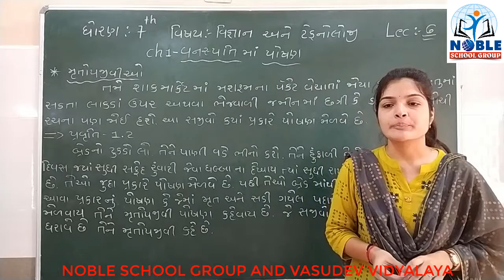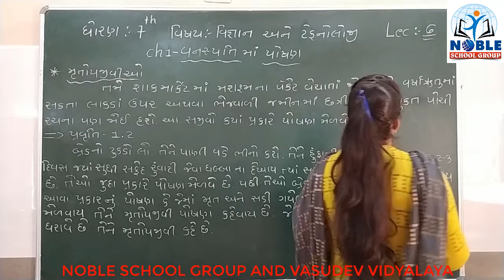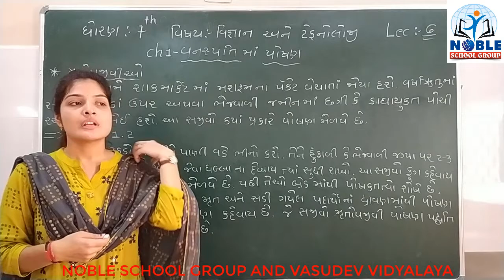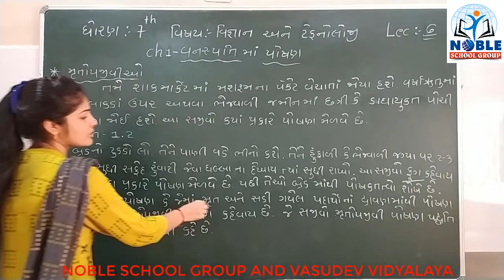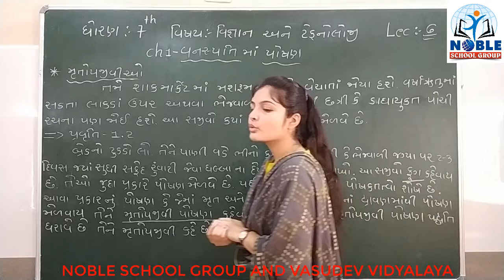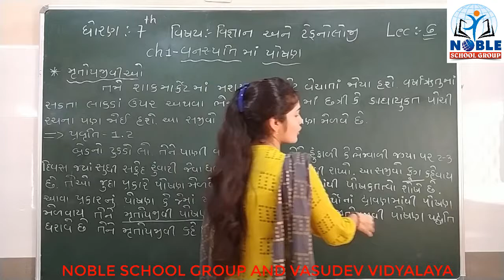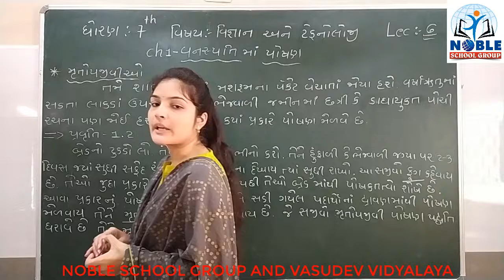STD-7 (SCIENCE) (LECTURE-6)